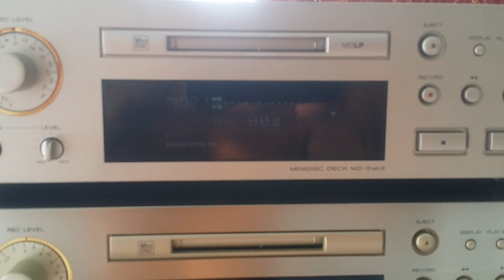Test Đầu MD Teac MD-5 và MD-5MKII